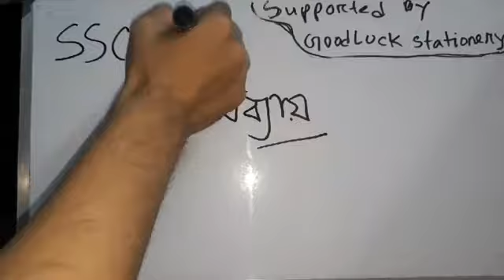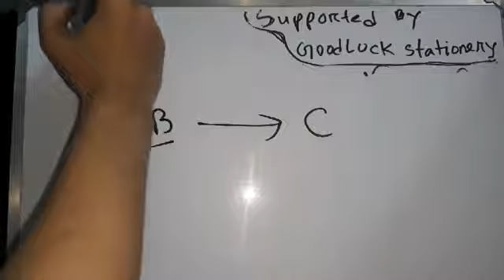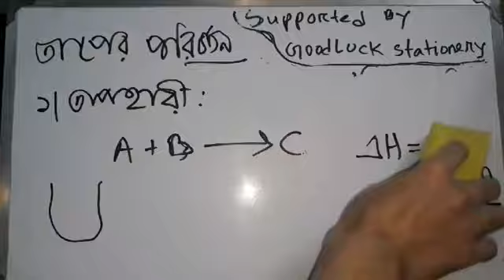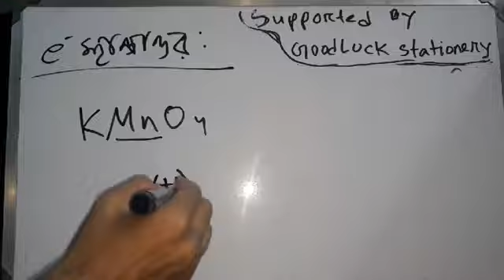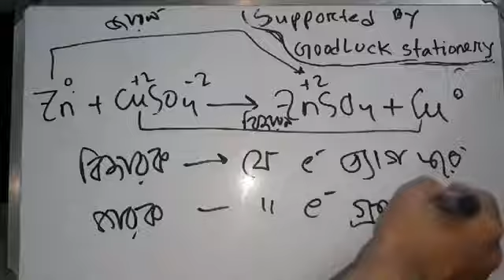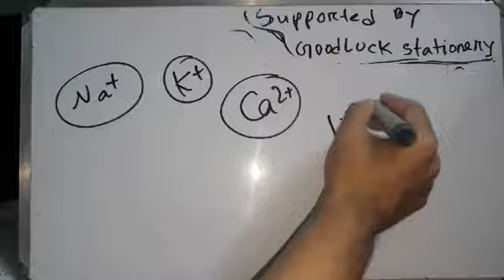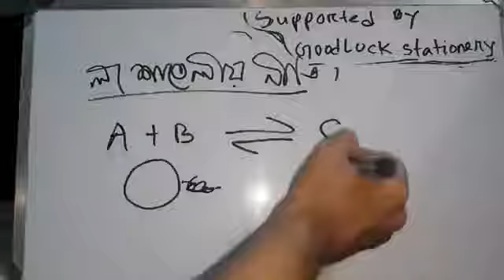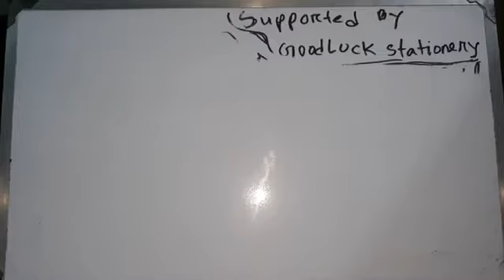SSC Chemistry 7th Chapter | Farhan Omi | 10ms | Good Luck